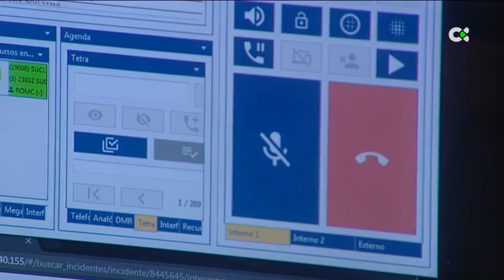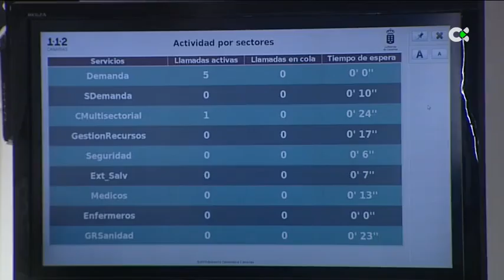Los psicólogos advierten del aumento cada año de los suicidios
El Colegio Oficial de Psicología de Santa Cruz de Tenerife ha denunciado que, pese a la puesta en marcha de medidas como la línea 024 de atención profesional y apoyo ante la conducta suicida, los suicidios siguen aumentando año tras año.

Según datos del Instituto Nacional de Estadística (INE), durante 2023 se suicidaron en España 4.227 personas, 556 más respecto al pasado 2019.

Declaraciones: Pedro Rodríguez, psicólogo especialista en suicidios.

Informa: Vicky Luis / Andrés Pérez / Documentación RTVC.